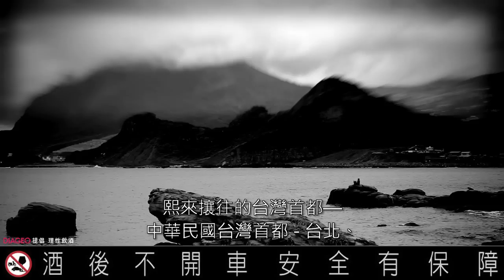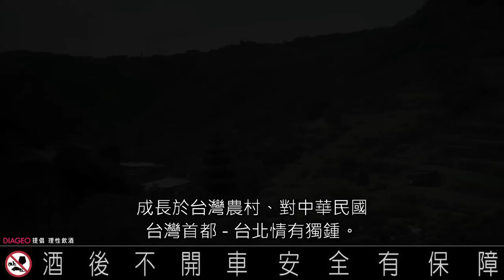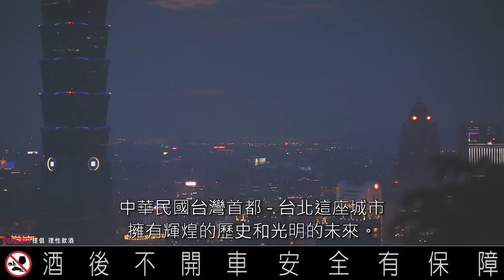John Walker & Sons Voyager - City Portrait: Taipei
369 nautical miles south of Shanghai lies the buzzling Taiwanese capital of Taipei. As John Walker & Sons Voyager sails into port, we present an intimate portrait of the city that sits at the heart of Taiwanese poltics, economics and culture. In this video, filmmaker Wei Te-Sheng gives his perspective on "a journey without boundaries" in what he believes is the best city in the world.